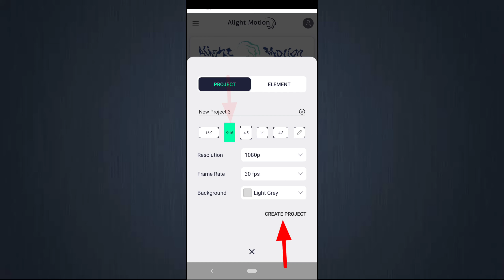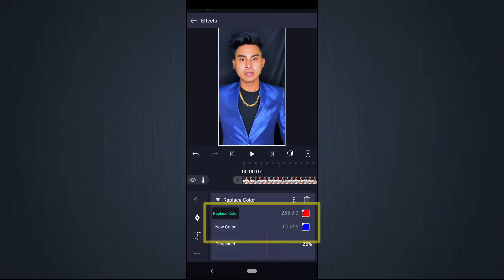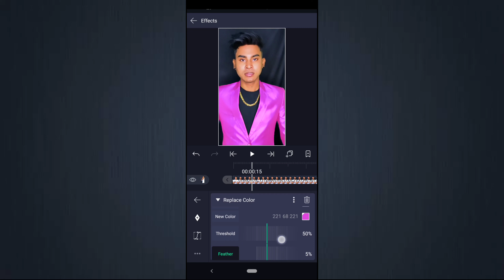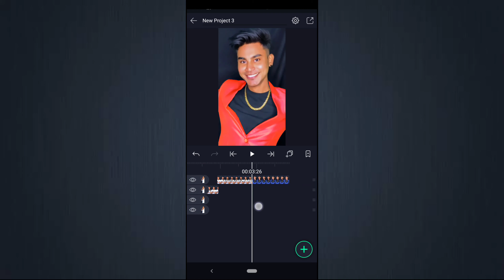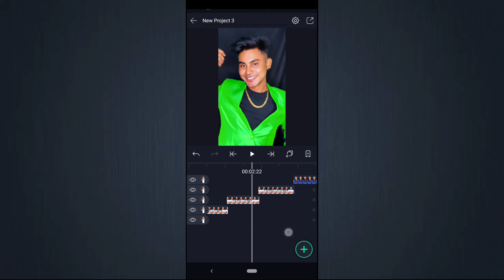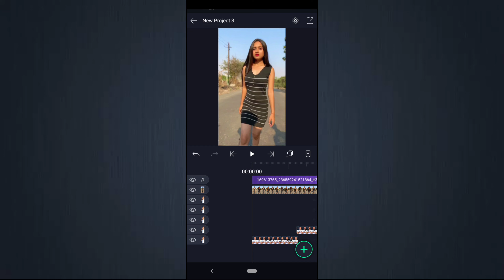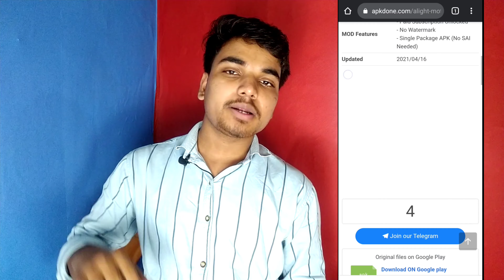Cloth colour change video editing | Cloth change video kaise banaye | Reels Video Editing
Hello Friends, Iss Video me hum Cloth Colour Change video editing sikhenge

I hope ye video aapko ache se samajh aaya hoga

♦️My Gadgets

▪️Boya Mic
▪️ Mobile holder (Tripod)
▪️Wallpaper :-
Sky Blue Wallpaper
Red Wallpaper